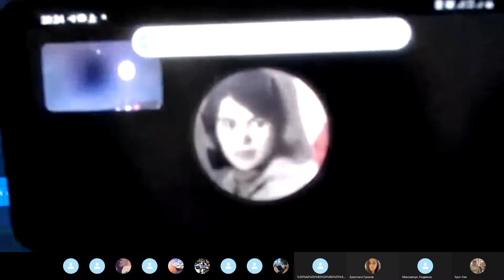21.12.2021 онлайн служение по скайпу церковь Відвага. Сано Гукасян, Саркис Исоян, Ерат Лик-Германия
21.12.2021 онлайн служение по скайпу церковь Відвага. Сано Гукасян, Саркис Исоян, Ерат Лик (Германия).